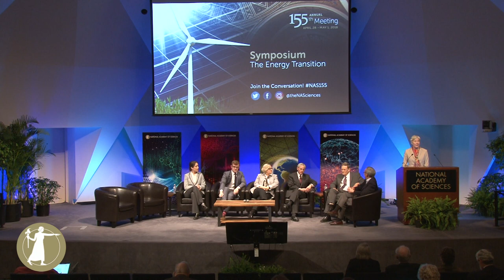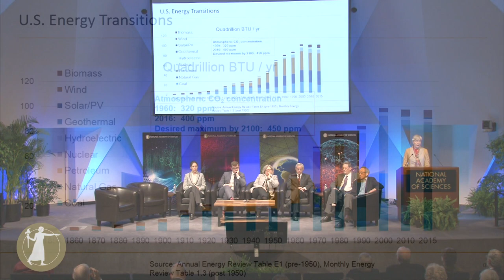Ellen Williams - The Energy Transition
April 30, 2018 - The energy system changes slowly, but it does change based on opportunity, scarcity, and a myriad of social and economic drivers. In recent decades, we have seen the electric power system respond to resource availability and cost, power market deregulation, environmental issues, and technological advances. Panelists will discuss some of the drivers of change for the electric power system, and how the overall production and transmission of power is evolving.

The panel was moderated by Ellen Williams, Distinguished University Professor, University of Maryland.